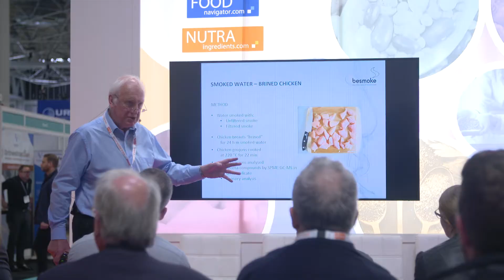The Ingredients Show 2018 - Day two highlights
The new show for the UK food development community provides a unique opportunity to find the ingredients, solutions and services that will help your business excel. Running alongside Foodex, Food & Drink Expo, National Convenience Show and Farm Shop & Deli Show, it will provide a 360-degree perspective of the industry, enabling you to tap into the latest trends and deliver innovative new products that drive future growth.

At The Ingredients Show you can:

  ✓  Learn how to streamline production and processes to accelerate productivity.
  ✓  Uncover the core trends driving customer demand – from sustainability to nutrition, novel ingredients to new tastes and flavours.
  ✓  Source from the UK’s biggest range of food development suppliers, with solutions tailored to your business.